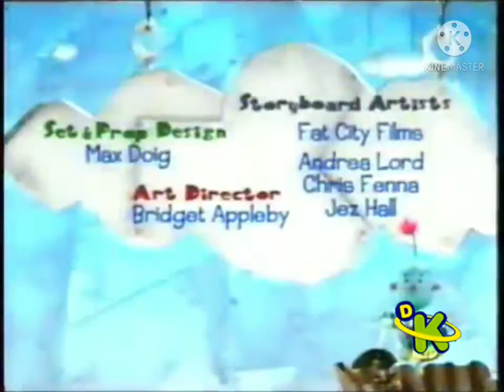grafica de créditos Discovery kids (febrero 2014) #6